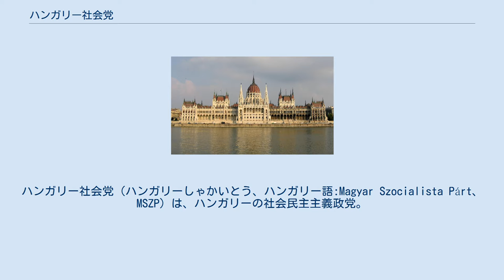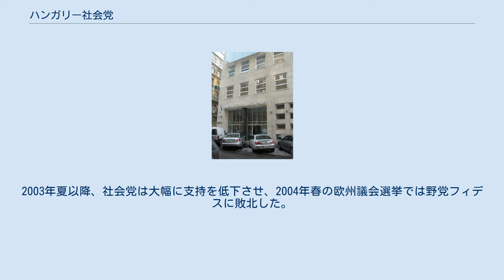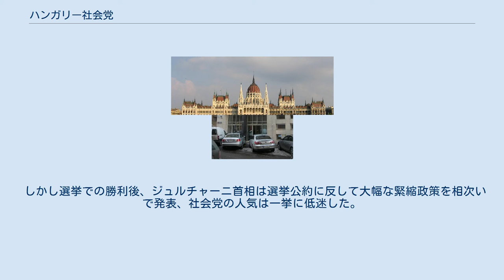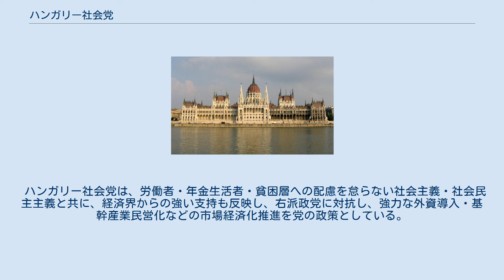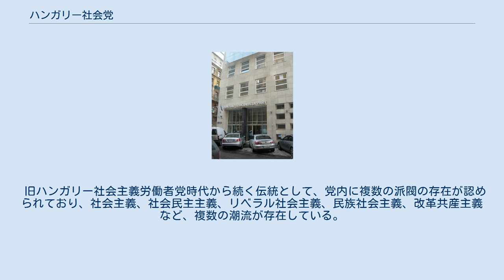ハンガリー社会党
ハンガリー社会党（ハンガリーしゃかいとう、ハンガリー語:Magyar Szocialista Párt、MSZP）は、ハンガリーの社会民主主義政党。
旧ハンガリー社会主義労働者党の法的後継政党。
社会主義インターナショナルに加盟。
1990年の体制転換以降初の国会選挙以来、1994年、2002年、2006年の3度にわたり選挙に勝利し、連立によって与党となったこともある。
 ポーランドの民主化を追いかける形で、ハンガリーでも1987年に民主化運動が始まり、1988年秋以降、多くの政党が結成・復活し、事実上複数政党化した。
複数政党化を渋るグロース・カーロイ書記長らの共産党（正式にはハンガリー社会主義労働者党）幹部に対し、改革派のポジュガイ・イムレ政治局員らが民主化・社会主義労働者党内部の改革推進を主張、1989年2月に社会主義労働者党は複数政党化を正式に認めた。
10月には党大会を開催し、一党独裁制を放棄し、党名をハンガリー社会党に変更したが、指導部となる幹部会人事をめぐっては、議会制民主主義に沿った社会民主主義政党化を目指す「改革サークル」と、共産主義時代の権益を可能な限り存続させることを願う保守・中間派の「人民民主派」が激しく対立した。
党首には1968年からのハンガリー経済改革の父といわれたニェルシュ・レジェーが就任した。
 社会党への改組自体にも反対した保守・中間派の一部は、ハンガリー社会主義労働者党が存続していると主張し、そのままの党名で1990年の総選挙にも臨んだが、以降一度も国会に議席は得られていない。
 1990年に行われた事実上45年ぶりの自由選挙では第4党にとどまり、政権を離れ、ニェルシュ党首は体制転換期に外相をつとめたホルン・ジュラに党首の座を譲った。
選挙での敗北後、体制転換の立役者であったポジュガイ（社会党の元大統領候補となっていた）、ネーメト・ミクローシュ元首相らの要人が離党した。
体制転換によって権益を喪失することを恐れた旧共産党・政府関係者、国営企業幹部の多くは、経済界へ転向した。
選挙敗北後に行われた党大会で社会民主主義政党としての方向付けが明確となり、その後改革派と中間・保守派との対立も徐々に解消されていった。
 1990年選挙に勝利した右派ハンガリー民主フォーラム（以下、民主フォーラム）などの連立政権は、計画経済から市場経済への移行による経済・社会の混乱などで支持を失い、社会党は1994年の総選挙を前に国民の支持を回復した。
民主フォーラム連立政権は、ホルン党首が1956年ハンガリー動乱で蜂起した民衆を逮捕する官憲であった過去を強調して社会党の支持増加を阻止しようとしたが、結局1994年の国会選挙で社会党が過半数の議席を得て大勝し、政権に復帰、ホルン党首が首相に就任した。
 社会党は、体制転換期は強い反共主義を掲げて青年民主同盟と協力関係にあった、リベラル・社会自由主義政党の自由民主同盟（SZDSZ）に連立を呼びかけ、自由民主同盟が反共主義（反・社会党）に決別して政権参加を受け入れたことで、重要法案の採決を可能とする国会議席の3分の2以上を獲得して、4年間にわたって安定した政権運営を行った。
急激な民営化や外資導入には慎重であった前・民主フォーラム政権と異なり、大幅かつ強力な民営化・外資導入を推進したが、その過程では民営化にまつわる与党関係者の巨額収賄事件が相次いで生じ、経済界要人などを狙った爆弾事件が多発するなど治安の更なる悪化を招いた。
また膨張した財政赤字の改善のため、ボクロシュ財務相が緊縮政策を行ったが、財政赤字の改善は、皮肉にも後のフィデス＝ハンガリー市民党（以下、フィデス）政権時代にも続く安定的経済成長の基礎を作った。
 しかし1998年の選挙では、社会党政権の急激な民営化・外資導入優先の市場経済政策への反感もあり、大方の予想に反して、若い首相候補オルバーン・ヴィクトル党首を擁する右派政党のフィデスに敗退した。
この敗北を受けてホルンは党首を辞任、コヴァーチ・ラースロー元外相に党首を譲った。
 2002年の議会選挙では、ホルン政権下で財務相をつとめたメッジェシ・ペーテルを首相候補とし、最低賃金額の引き上げ、公務員給与の引き上げなどポピュリスト的選挙公約により国民の支持を得て、僅差でフィデスに勝利し政権に復帰した。
メッジェシ社会党政権は、当初は高い支持率を誇り、2004年には体制転換以来の国家的悲願であったEU加盟を実現...